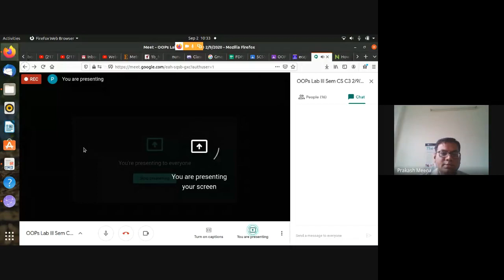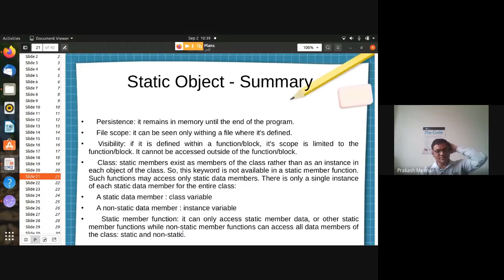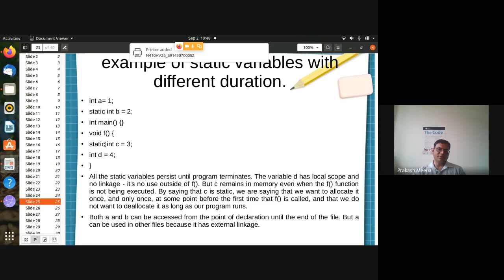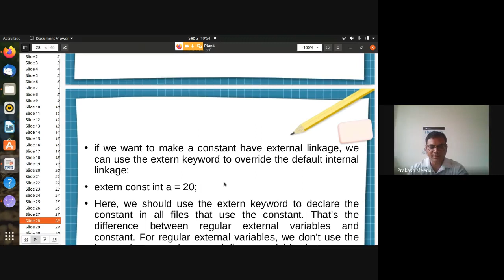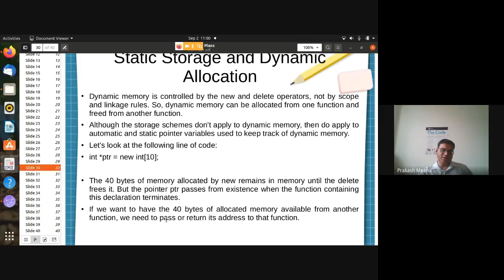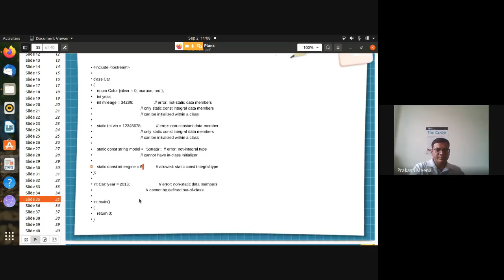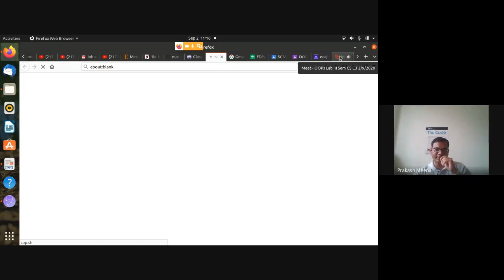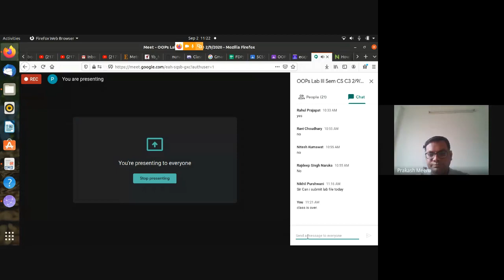OOPs Lab II, I Sem CS C3 2 9 2020 2020 09 01 at 22 02 GMT 7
constant and static data member, member function in class